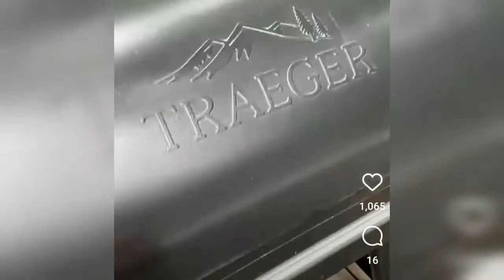Common Side Effect of Eating Cauliflower | കോളിഫ്‌ളവര്‍ കഴിച്ചാല്‍ ഉണ്ടാവുന്ന ആരോഗ്യപ്രശ്‌നങ്ങള്‍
Health Benefits and Side Effects of Cauliflower in Malayalam
फूलगोभी की सब्जी खाने के नुकसान